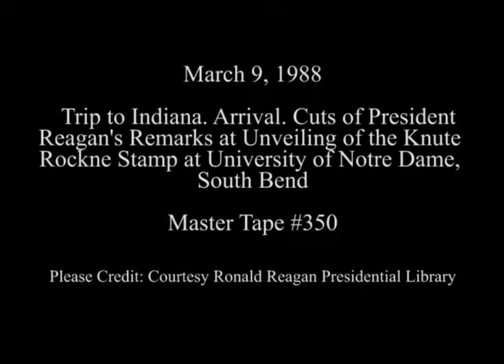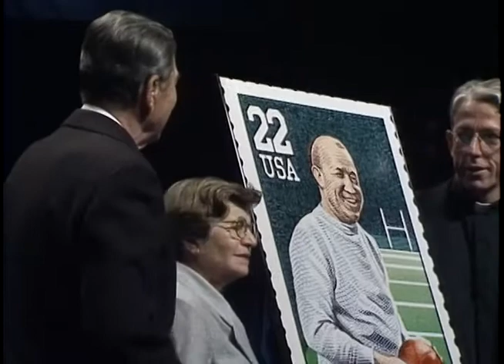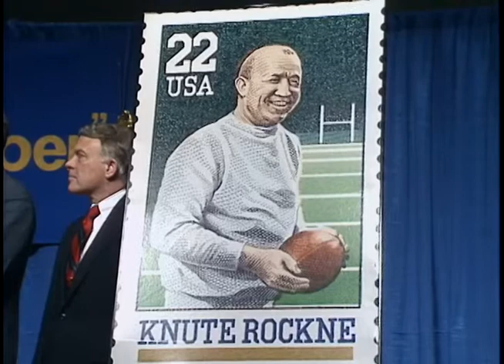Cuts of President Reagan's Remarks at Unveiling of the Knute Rockne Stamp on March 9, 1988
Full Title: Trip to Indiana, President Reagan arrives via Air Foce One at Michiana airport, Cuts of address by President Reagan at Joyce Athletic Convocation Center Notre Dame University, President Reagan unveils Knute Rockne commemorative stamp at University of Notre Dame, President Reagan sings Notre Dame fight song. Notre Dame University in South Bend on March 9, 1988

Transcript: N/A

Production Date: 3/9/1988

Access Restriction(s):Unrestricted
Use Restriction(s):Unrestricted